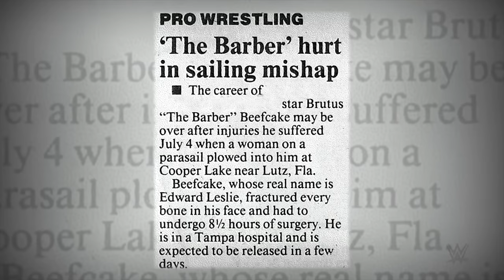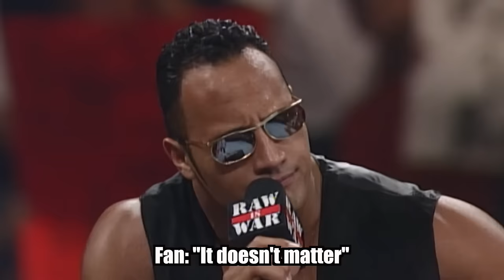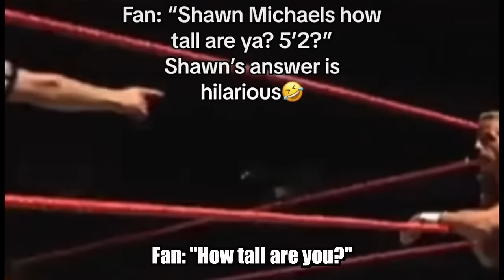20 Minutes Of Hilarious Fan Shouts At Wrestling Shows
In this video I break down when fans would shout hilarious things at wrestlers at the perfect time as well as wrestlers clapping back.

00:00 - INTRODUCTION
00:40 - HILARIOUS FAN SHOUTS
04:17 - INSULTS
06:26 - WRESTLERS CLAP BACK
11:30 - KEVIN OWENS
13:33 - ECW
15:35 - CM PUNK